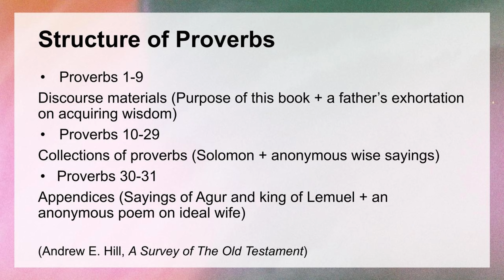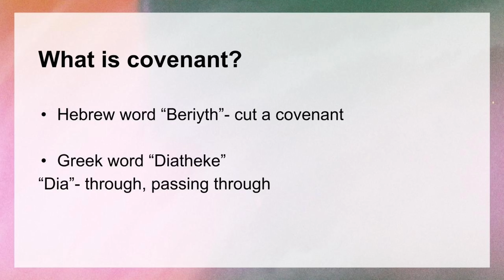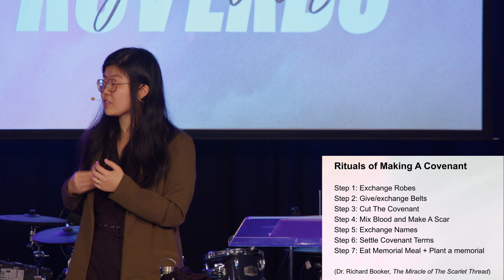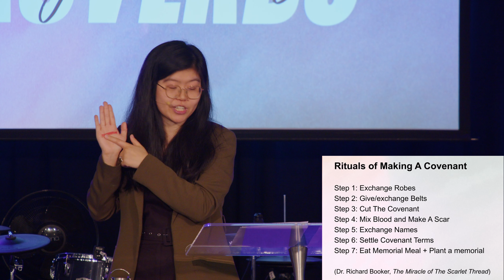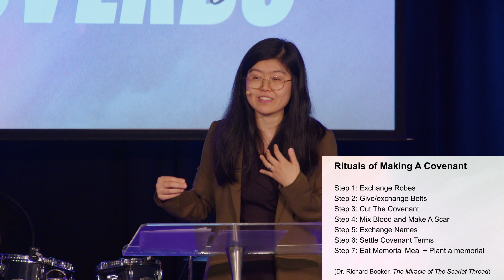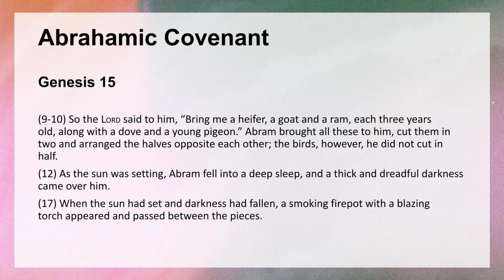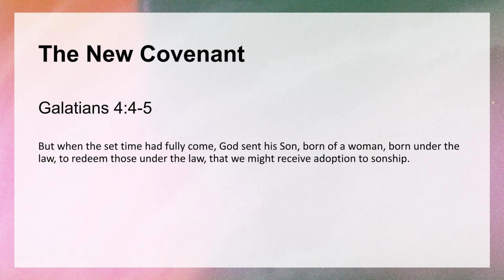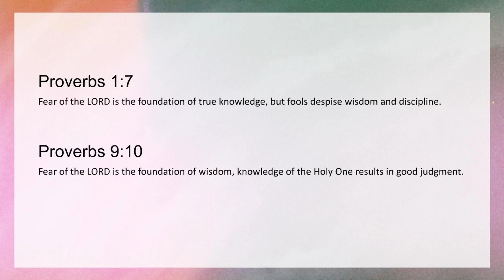Wisdom in Relationships - Ada Han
Ada talks about how wisdom comes from our relationship with God and our understanding of God's covenant or relationship with us.